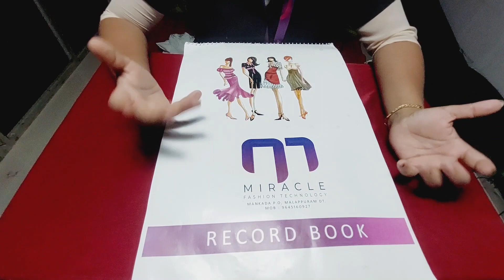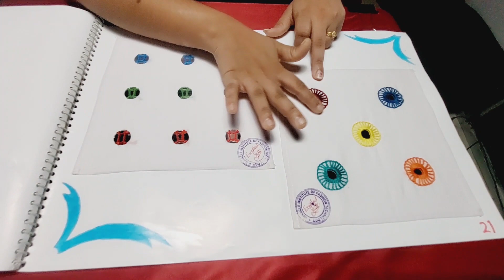Online Students Record Work Explanation......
ഓൺലൈനായി പഠിക്കുന്ന കുട്ടിയുടെ റെക്കോർഡ് വർക്ക് കാണാം.